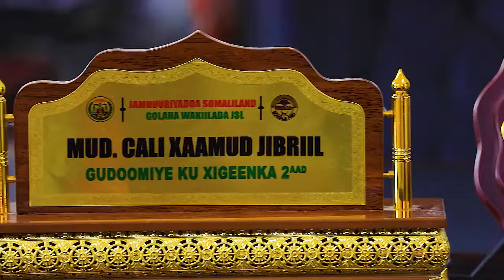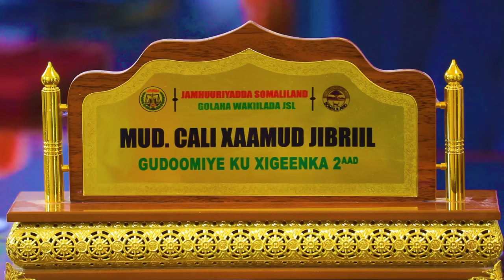HORGALE UGU WEYN AWDAL EE CALI XAAMUD AYAA KA HADLEY QAFAALAKA SNM KU AFDUUBTEY XIL ABIIB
HORGALE CAL XAAMUD AYAA KA HADLEY SNMTA AFDUUBATEY XIL ABIIB ASAGANA MUXUU FILI DHAWAAN.